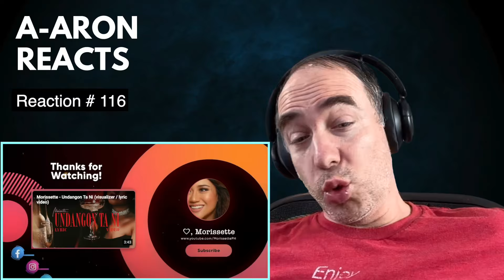Such mastery! [Morissette Amon Reaction to Bruno Mars - Evolution Medley]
[Jazz Musician Reacts: Morissette Amon Reaction to Bruno Mars Evolution]

This was masterful..every transition perfect and her performance - and dancing - so much fun!

OR